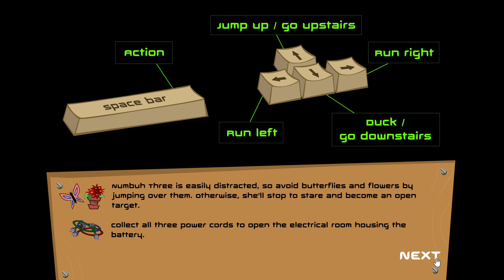Codename: Kids Next Door: Operation S.T.A.R.T.U.P. (Cartoon Network Web Game)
Let's play a classic Cartoon Network web game starring the KND. Hey, it's Numbuh 3, my favorite character!

1. Download and install the Flashpoint Infinity emulator
2. Use the emulator's built-in library to search for the game you want to play.
3. Click download and wait for the game to load. And that's it!